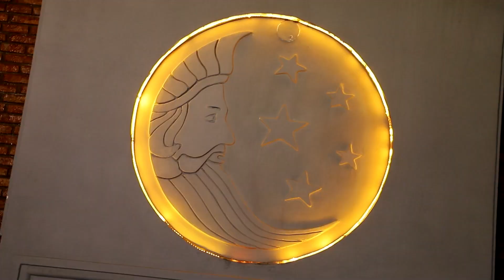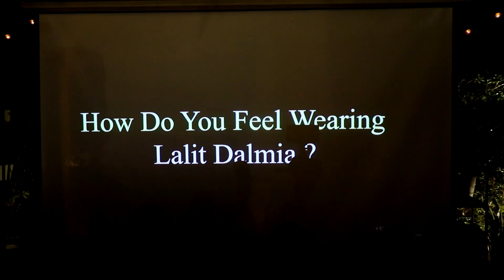LALIT DALMIA X PRIYA BENIWAL GABA | REIGNING BEAUTY EVENT |15 FEBURARY| COVER STORY LAUNCH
Launching the First edition of Lalit Dalmia’s cover story unveiling the Reigning Beauty , Pria Beniwal Gaba showcasing the different moods of timeless couture for the Summer Bride . Witness Lalit Dalmia’s Couture drenched in retain-searing colour pallete of red , icy pearl , rust ,gold with detailed work of hand embroidery taking over the iconic history .
COVER STORY LAUNCH BY LALIT DALMIA FEATURING PRIA BENIWAL GABA AND MILIND GABA |REIGNING BEAUTY |MASSIVE LAUNCH AT RIZQ .